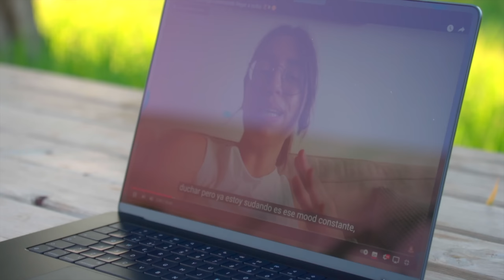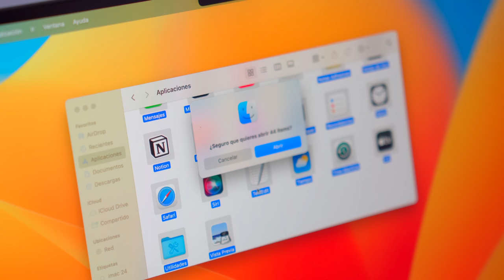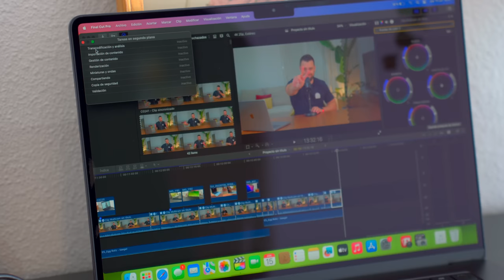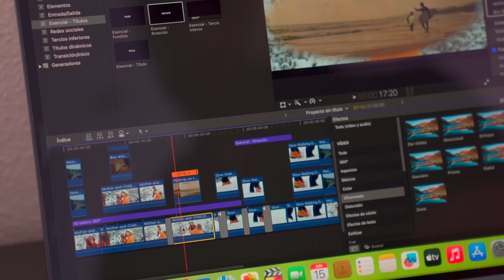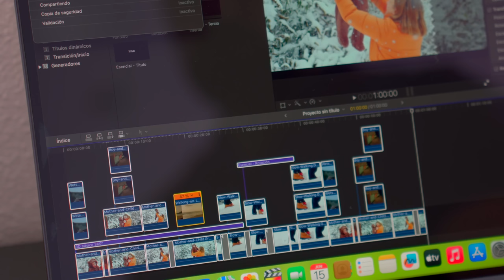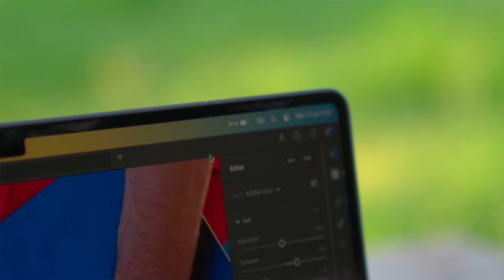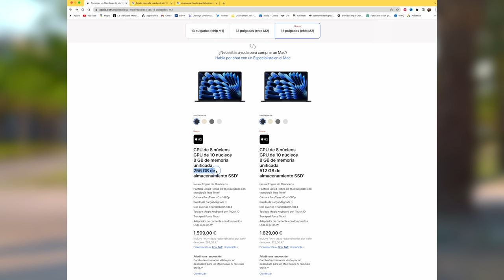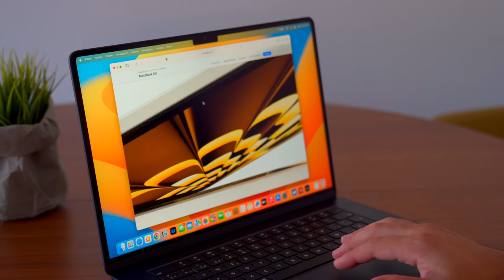MacBook Air 15 ¿merece la pena? REVIEW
Con gran ilusión, os traigo la Review del MacBook Air de 15" con Apple Silicon M2. El nuevo MacBook Air, de la gama de MacBook. Un producto que llega para no dejar indiferente a nadie! ¿vale la pena?

00:00 Introducción
00:54 Diseño
03:21 Pantalla
04:50 Potencia y Rendimiento (M2)
06:05 Edición de vídeo Final Cut
08:58 Batería
10:18 Modelos y precios
11:25 para quien es y conclusión